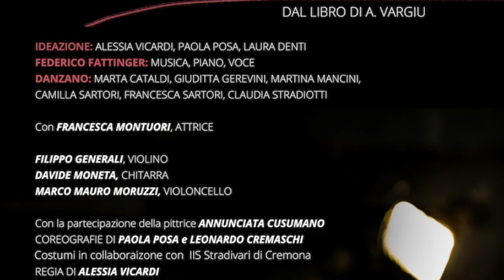"Diario d'amore, di lotta e.. " dalle poesie di Antonio Vargiu allo spettacolo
Scopri la poesia d'amore, ma anche gli articoli sindacali di Antonio Vargiu. Visita il suo sito
Qui la  seconda Clip con poesia  estratto dallo spettacolo teatrale del 21 marzo 2016 a Cremona  basato sul libro " Diario d'amore,di lotta e.." di Antonio Vargiu.